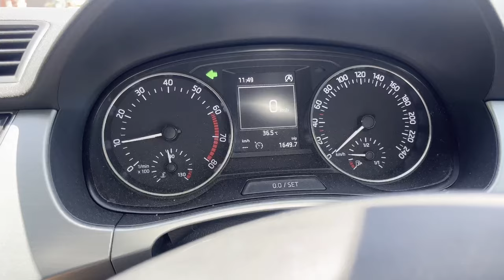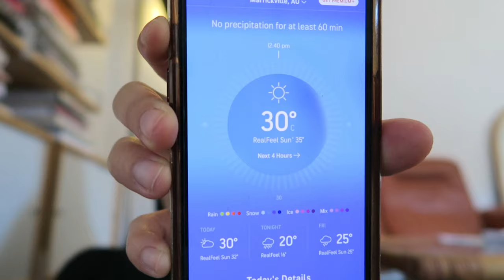VLOG: thrifting at the massive U-Turn Vintage Australia warehouse, try ons, styling what I bought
My small jewellery brand:
Thing by Susi Best
DM there for any customised order enquiries!

Song 1 by: MFCC Background Music
Song 2 by: BSevastyanovMusic.com

Love Susi x